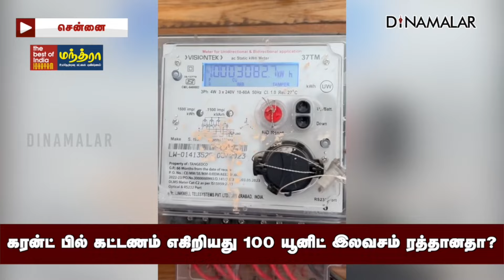தமிழக மின் வாரியம் அளித்த விளக்கம் 100 units of free electricity | TNEB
கரன்ட் பில் கட்டணம் எகிறியது
100 யூனிட் இலவசம் ரத்தானதா?

தமிழக மின் வாரியம்
அளித்த விளக்கம்
100 units of free electricity | TNEB#TNEB #100